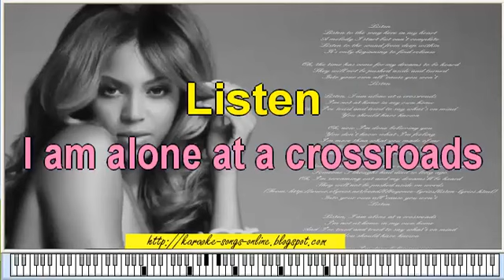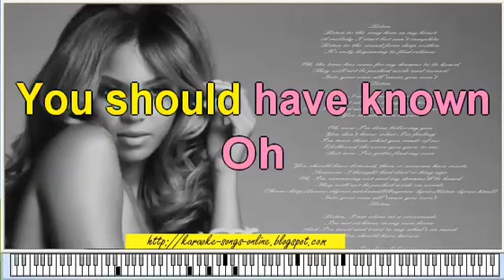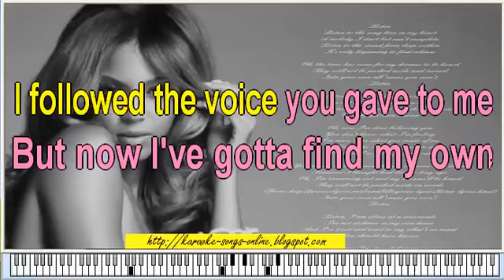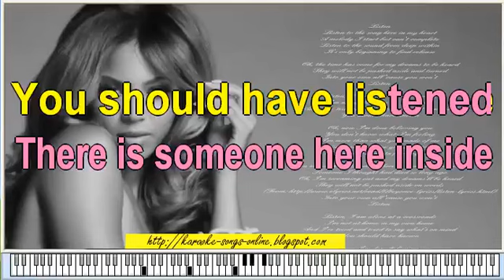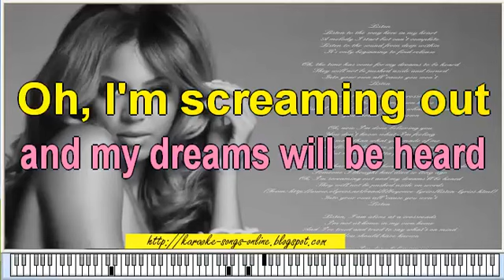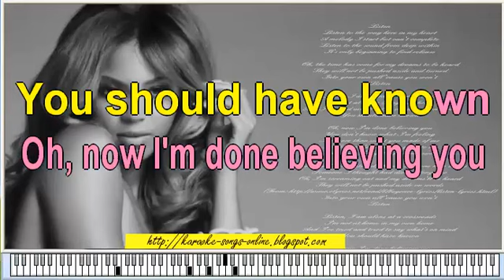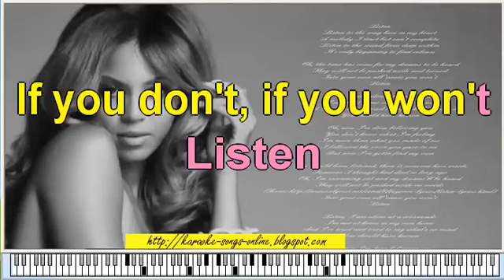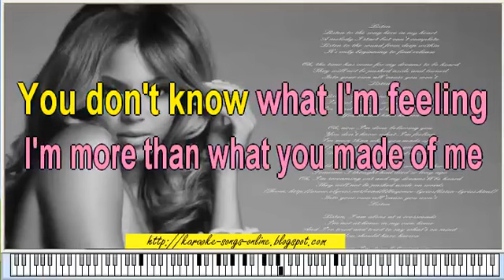Beyonce Knowles -LISTEN (Karaoke Version) - YouTube Video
Beyonce Knowles -LISTEN (Karaoke Version) - YouTube
Karaoke with virtual piano with lyrics and chords, no lead vocal.
Video with lyrics on the screen. Karaoke songs little do you know.